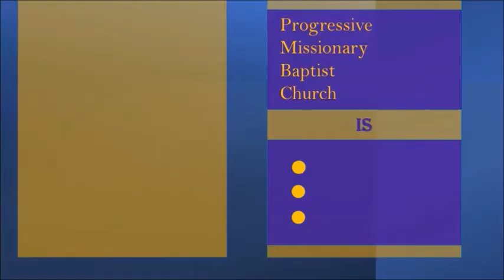Progressive Missionary Baptist Church Fayetteville NC: The Promises of God's Presence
Speaker: Rev. F. Bernard Fuller
Subject: The Promises of God's Presence
Date: 07/10/2022